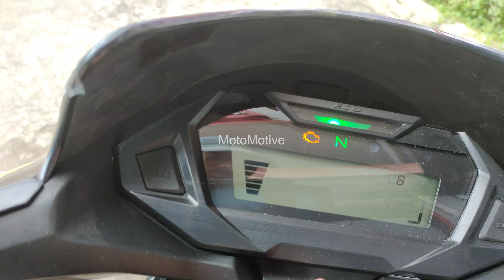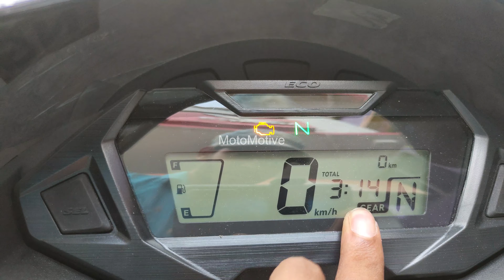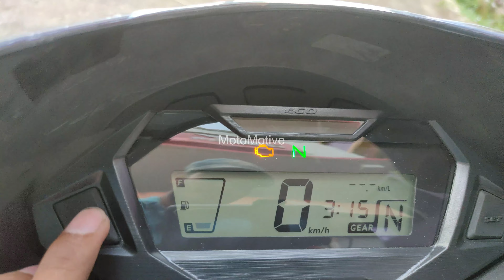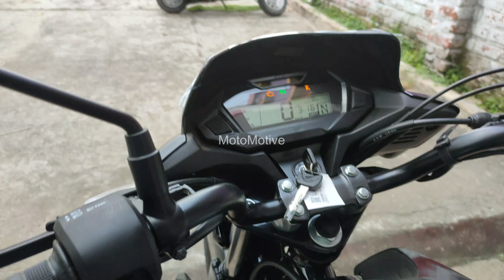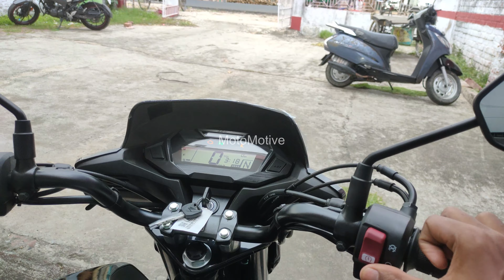2022 New SP 125 Review | Sp 125 Price Mileage EMI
Hello Dosto,

Showroom Details
Ashirbad Motors Honda
Address: South Twenty Four Parganas, NH-117,
Namkhana Road, Kakdwip, Kakdwip, West Bengal 743347

Honda SP 125 is a mileage bike available at a starting price of Rs. 80,098 in India. It is available in 2 variants and 5 colours with top variant price starting from Rs. 84,247. The Honda SP 125 is powered by 124cc BS6 engine which develops a power of 10.72 bhp and a torque of 10.9 Nm. With both front and rear drum brakes, Honda SP 125 comes up with combined braking system of both wheels. This SP 125 bike weighs 117 kg and has a fuel tank capacity of 11 liters.

Derived from the existing CB Shine SP sold in the market, the SP 125 is HMSI’s first BS6 compliant motorcycle in the company’s portfolio. The motorcycle continues to follow the same silhouette but with more premium looks and equipment. Honda offers the SP 125 in two variants including drum brake and disc brake at the front.

In terms of design, the motorcycle gets a revised styling that is prominently sculpted with edgier contours. To go with this sporty look, the SP 125 comes with an LED headlamp and tail lamp. It features a fully-digital instrument console complete with an Eco indicator, real-time fuel efficiency, gear position indicator and a service reminder, besides the standard information. It also gets an engine kill switch which is a segment-first feature.

Coming to the engine, the motorcycle is powered by an updated 125cc unit that is now BS6 compliant with electronic fuel injection. The engine now produces 10.5bhp of max power and 10.3Nm of peak torque. Transmission duties continue to be handled by a five-speed gearbox. For the SP 125, Honda has equipped the motorcycle with an ACG starter for smoother engine cranking.

In terms of cycle parts, the SP 125 comes with the same setup as offered on the CB Shine SP. It gets telescopic forks up front and twin spring-loaded shock absorbers at the rear. Braking is handled by drum brakes on the base and a disc-drum setup for the higher variant. Both versions come with CBS as standard. The bike rides on 18-inch rims and 80/100 section tyres at both ends.

Honda offers the SP 125 in four colour options: Striking Green, Imperial Red Metallic, Pearl Siren Blue and Matte Axis Grey Metallic.

should you buy sp125 in 2022,honda sp125 bs6 riding experience,tvs raider vs sp 125,honda shine price 2022,sp 125 mileage,review of honda sp 125,sp 125 drum price,new sp 125 disc bs6 2022,honda sp riding experience,ride review on honda sp 125,sp 125 classic gears,honda sp 125 classic gears,hondasp125bs62022,owners review of sp 125,tank to tank mileage of honda sp,kya sp 125 bike lena chahiye ?